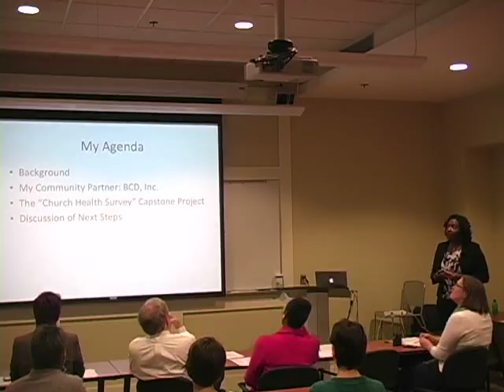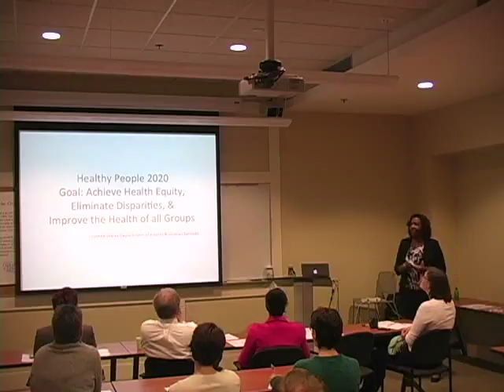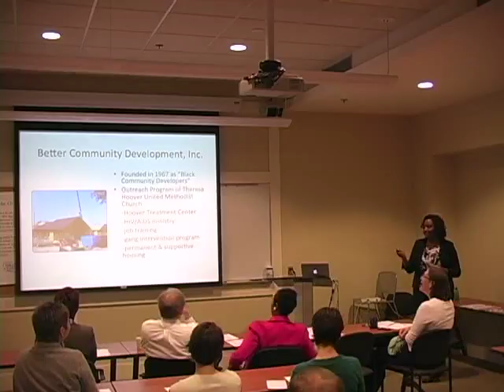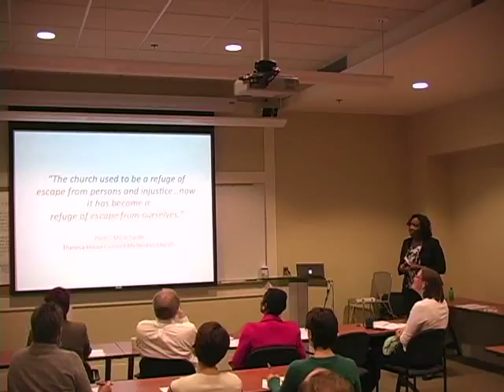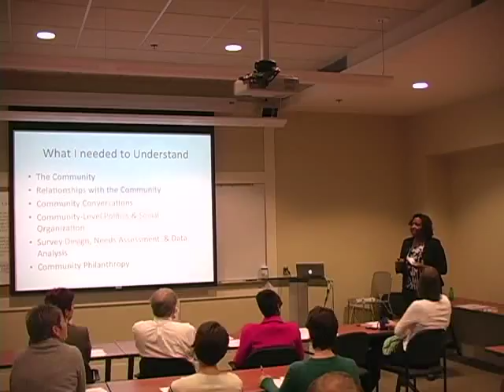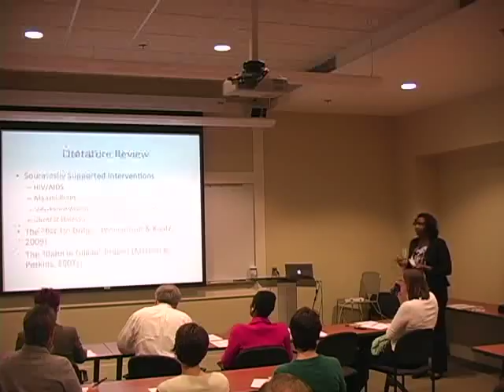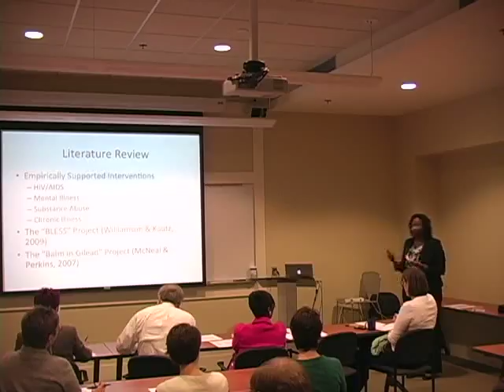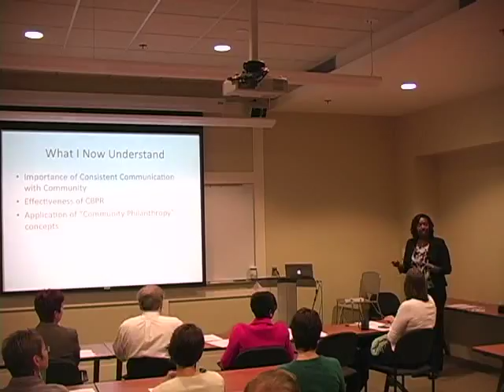Ryan Williams at the Clinton School | 2012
Ryan Williams spoke at the Clinton School of Public Service on December 7th, 2012.